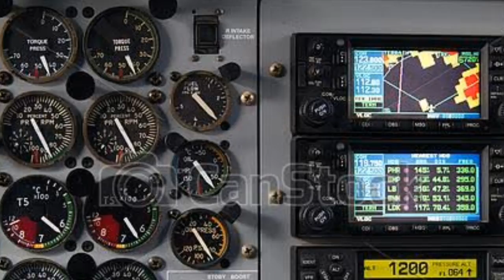🤬 EURO 4 en Mexico... Que es? Afectara a los Mexicanos?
El Leoncillo Vlogs

250Z PRECIO Y OPINIÓN
RT200 PRECIO Y OPINIÓN
RT250 PRECIO Y OPINIÓN
FT150 PRECIO Y OPINIÓN
DT150 PRECIO Y OPINIÓN
FT250 PRECIO Y OPINIÓN
150Z PRECIO Y OPINIÓN
150SZ PRECIO Y OPINIÓN
125Z PRECIO Y OPINIÓN

PRUEBA DE MANJEO

LEON09MX